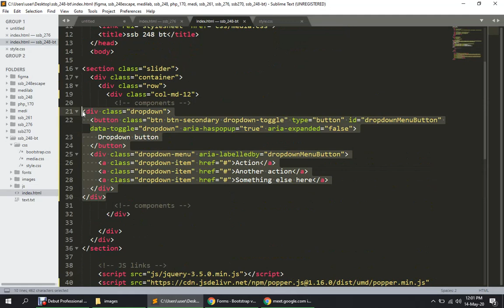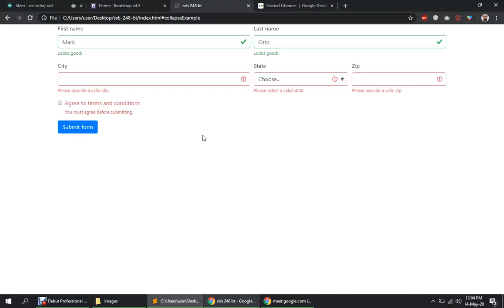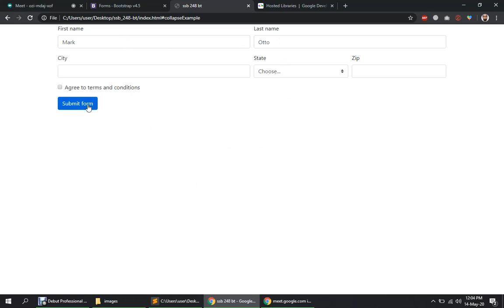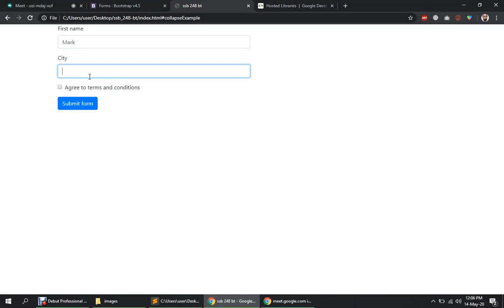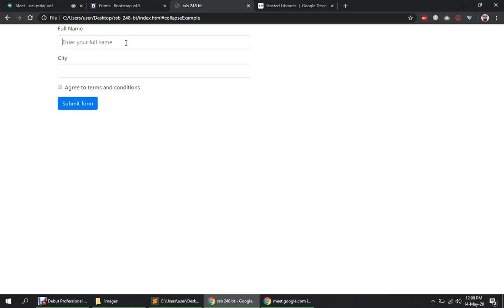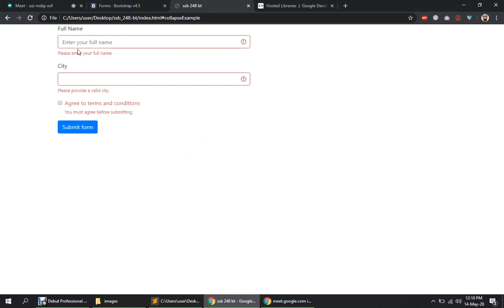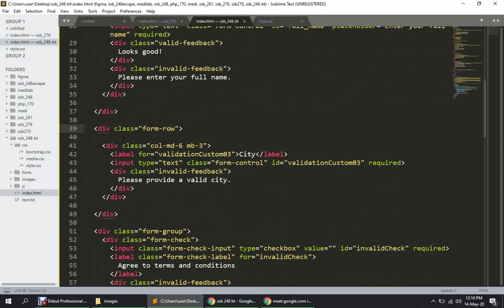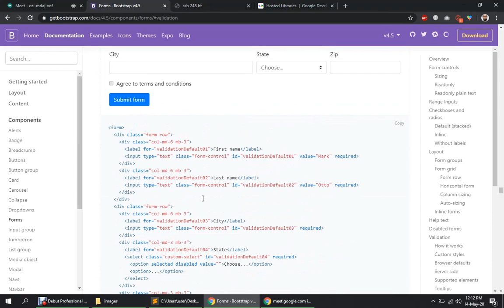bootstrap4 form validation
bootstrap4 components. form validation